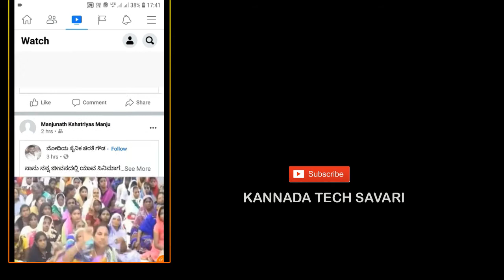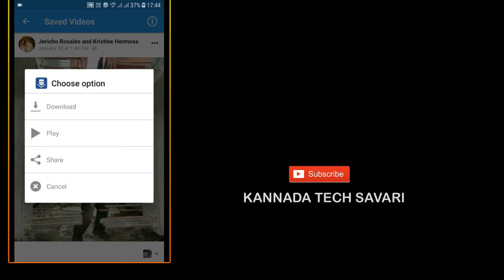How to download facebook videos kannada | ಫೇಸ್ಬುಕ್ ವಿಡಿಯೋಗಳನ್ನು ಸುಲಭವಾಗಿ ಡೌನ್ಲೋಡ್ ಮಾಡುವುದು ಹೇಗೆ..?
ಫೇಸ್ಬುಕ್ ವಿಡಿಯೋಗಳನ್ನು ಸುಲಭವಾಗಿ ಡೌನ್ಲೋಡ್ ಮಾಡುವುದು ಹೇಗೆ..? How to Download Facebook videos

ಈ ಯೂಟ್ಯೂಬ್ ಚಾನಲ್  ಉಪಯುಕ್ತವಾದ ಮಾಹಿತಿ ಮತ್ತು ತಂತ್ರಜ್ಞಾನದ ವಿಡಿಯೋಗಳಿಗೆ ಸಂಬಂಧಪಟ್ಟದ್ದಾಗಿದೆ
ಲೈಕ್ ಮತ್ತು ಶೇರ್ ಮಾಡಿ ಹಾಗೂ ಸಬ್ಸ್ಕ್ರೈಬ್ ಮಾಡಲು ಮರೆಯದಿರಿ...